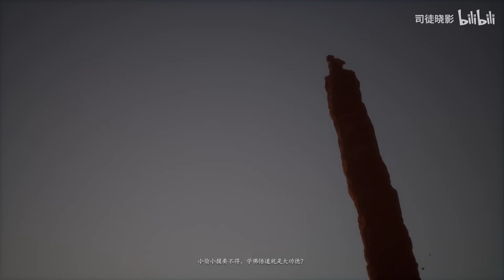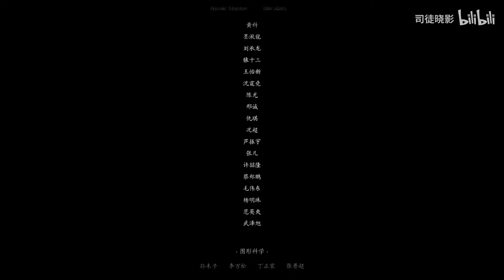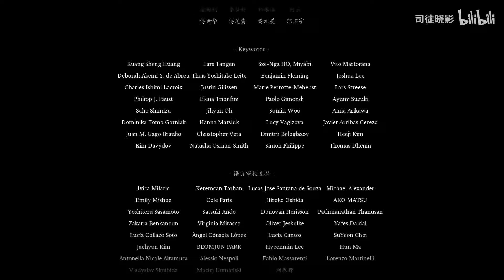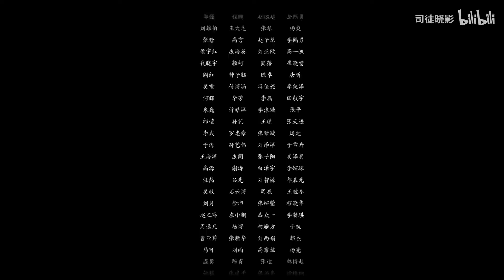Multi Sub【黑神话：悟空】| Black Myth: Wukong | CG：06 未竞（结局）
《黑神话：悟空》是由杭州游科互动科技有限公司开发 ，浙江出版集团数字传媒有限公司出版的西游题材单机动作角色扮演游戏 。

该作以中国四大名著之一、吴承恩所著长篇小说《西游记》为背景设定，借用《西游记》自身的故事作为前传，讲述取经之后孙悟空因放弃佛位引发天庭对其再次征伐之后的故事。在游戏中，玩家将扮演一位“天命人”，为了探寻昔日传说的真相，踏上一条充满危险与惊奇的西游之路。

2024年8月20日，该作正式登陆PC、PS5平台。该作通常被媒体称为“中国首款3A游戏”。在发售三天后，该作的全平台销量已超过1000万套，打破中国游戏历史记录。